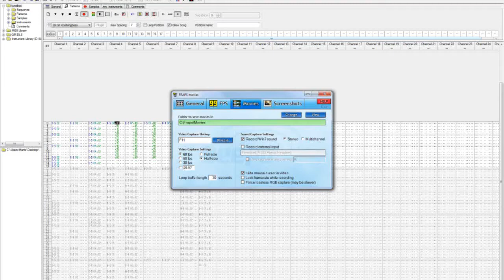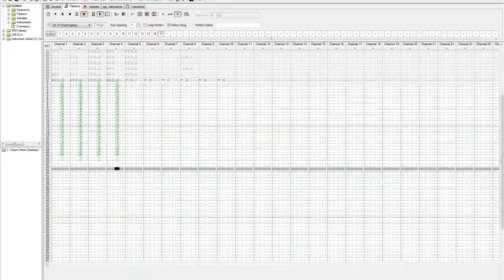Well why not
GameWeazle Reupload